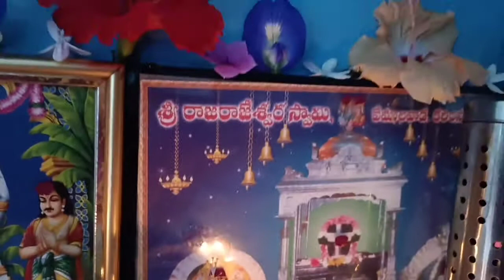మాఇంటి పూజ అలాగే విష్ణు మూర్తి పాట వుషిరి చెట్టూ కింద దీపాలు